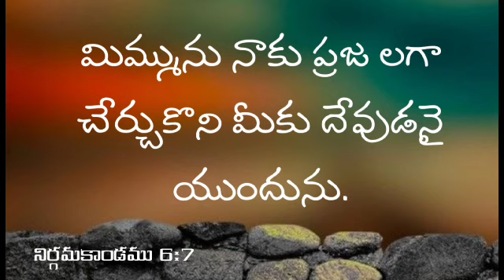మిమ్మును నాకు ప్రజ లగా చేర్చుకొని మీకు దేవుడనై యుందును. నిర్గమకాండము 6:7